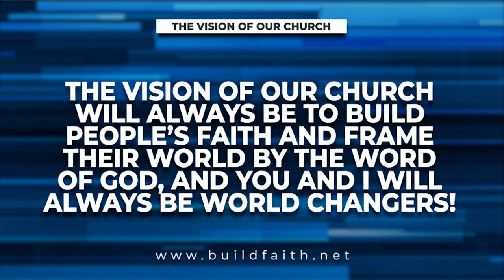Pastor Michelle Steele | Access to Favor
10500 West Markham
Little Rock, AR 72205

Kindle books for Michelle Steele

Kindle Books for Philip Steele

If these video messages have been a blessing to you and you desire to partner with us, we thank you in advance!